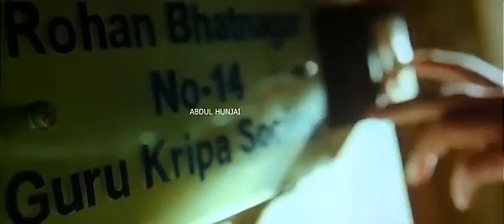KI and Ka01h32m56s 01h42m14s